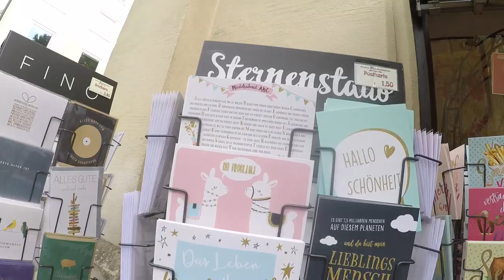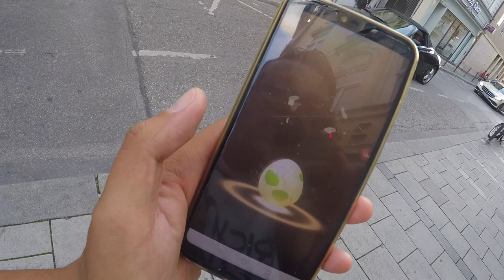ICH KANN NICHT MEHR?! Sternenstaub Bonus Tag 3!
euda Tag 3 vom Sternenstaub Bonus!
der Tag fängt wieder krass an aber langsam kann ich nicht mehr...
wie läuft es bei euch? wie viel Sternenstaub habt ihr schon gemacht?